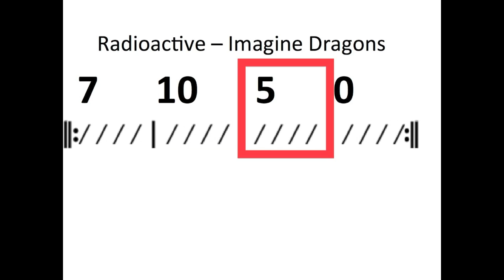Radioactive - Moving chord chart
Learn to play Radioactive by Imagine Dragons with this moving power chord chart. To play along, play a power chord on the corresponding fret on the E string. For example: 5 would be played on the fifth fret on the low E string. 0 indicates an open string.
For reference:
7-Bmi
10-D
5-A
0-E